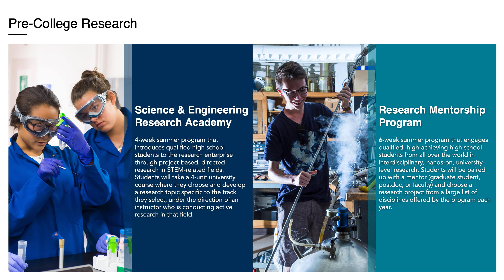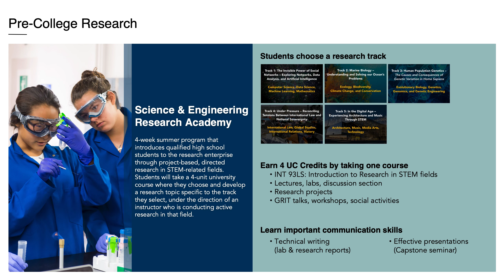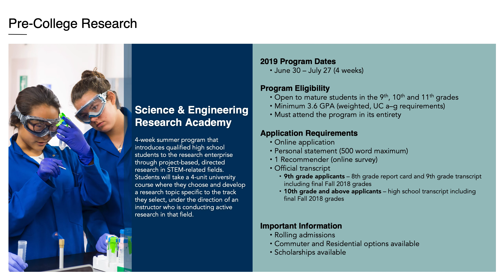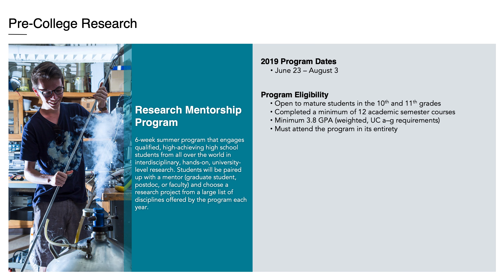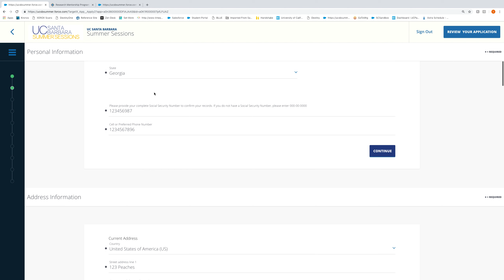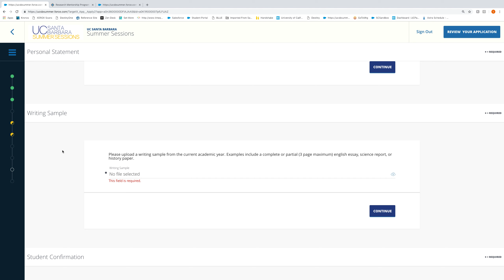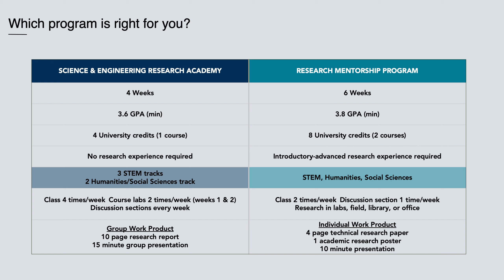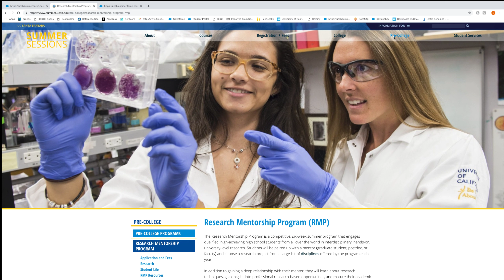Pre College Webinar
The academic advising team at UC Santa Barbara’s Office of Summer Sessions offers students, parents, and counselors an introduction to our programs through this webinar. In this 15 minute video, you'll find general information about pre-college programs offered during summer 2019.